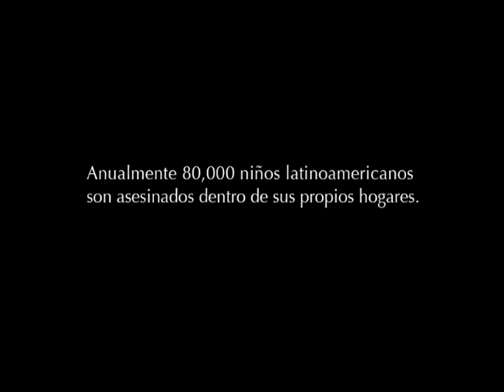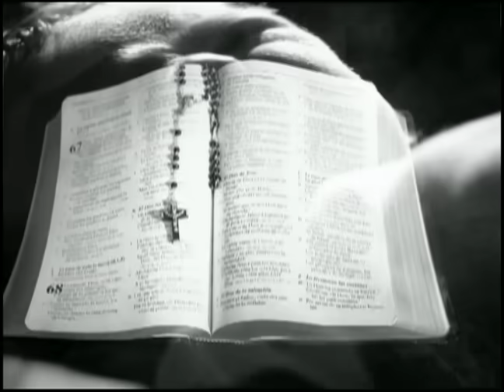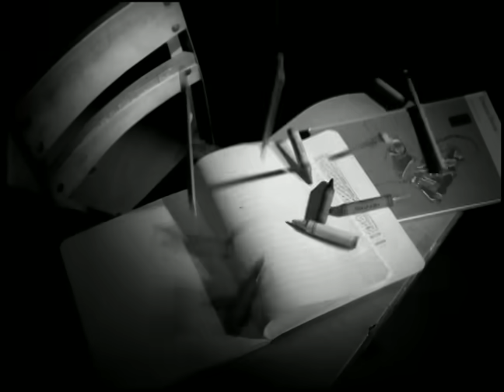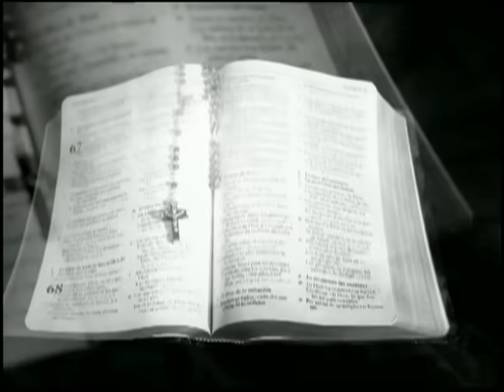Daddy Yankee - Corazones (Video Oficial)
Daddy Yankee - Corazones (Video Oficial) - ReUpload

"Ora Por Mi" performed by Daddy Yankee

This is the official Youtube channel from urban music legend, Daddy Yankee who has sold over 40 million records on his career. Major hits are Gasolina, Pose, Rompe, Sígueme Y Te Sigo, La Nueva y la Ex, among others.